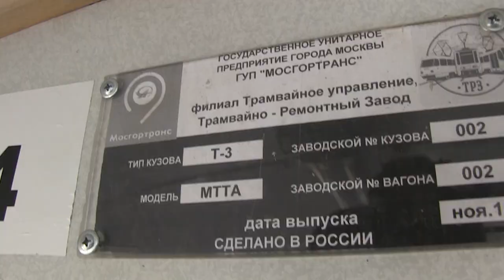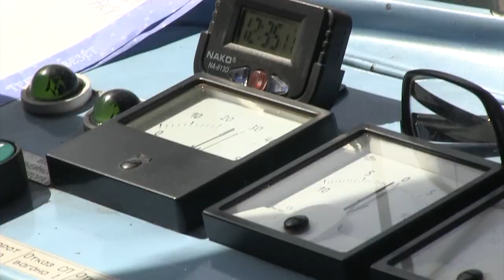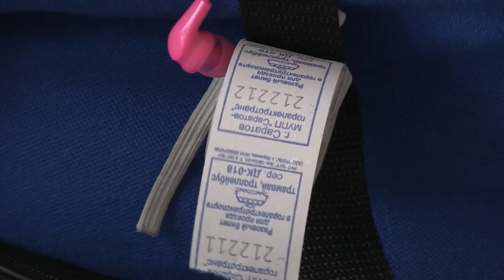Московские трамваи на улицах Саратова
Сегодня на маршрут №9 вышел первый из тридцати вагонов, которые прибыли в Саратов из Москвы. Как уверяют в мэрии, вся техника прошла капитальный ремонт и еще сможет какое-то время послужить пассажирам в областном центре. Между тем известно, что предприятие "Татра" (Чехия) прекратила выпуск данной модели вагонов еще в 1999 году.

В рейс на "иномарке" сегодня отправилась съемочная группа "TVSAR" (видеопроект ИА "Взгляд-инфо").  Наши коллеги пообщались с пассажирами, узнали их мнение о московских трамваях.